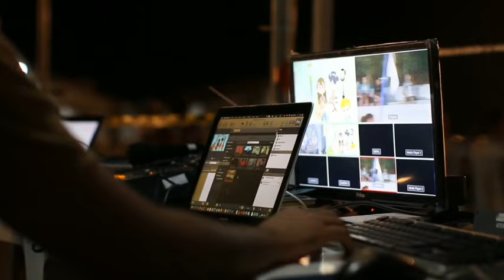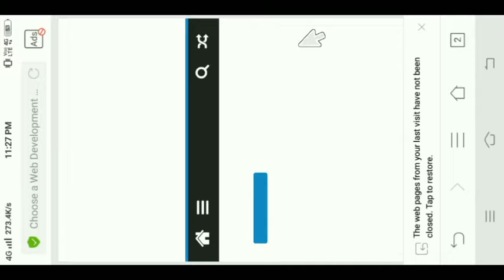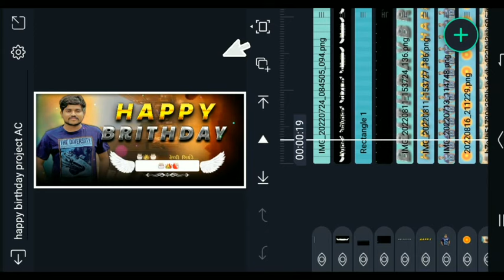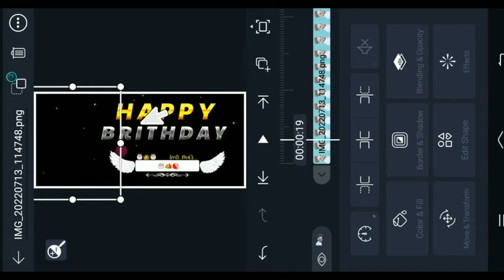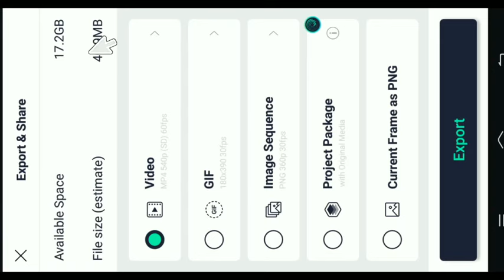બડે ના ટેટસ | happy birthday video editing alight motion | birthday video editing alight motion 2022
‼️( પ્રોજેક્ટ .લિંક 👇) ‼️
    🔶  Full Project 👇

‼️Moj
Alpesh Creation